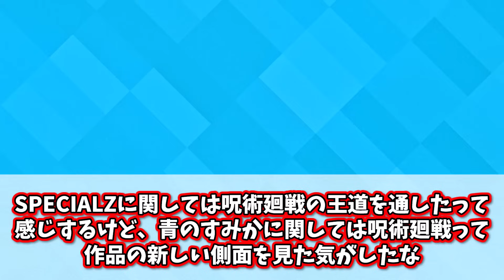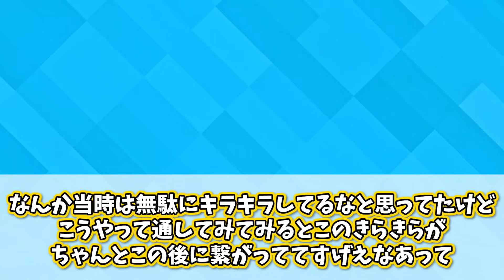【最高の対比】2期を通してみたらOP曲の完成度とマッチ度半端ないな！？に気づいたみんなの反応集【呪術廻戦】【壊玉・玉折】【渋谷事変】【最新話】【青のすみか】【切り抜き】【みんなの反応集】【アニメ】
権利者